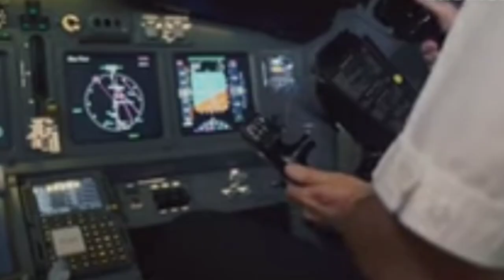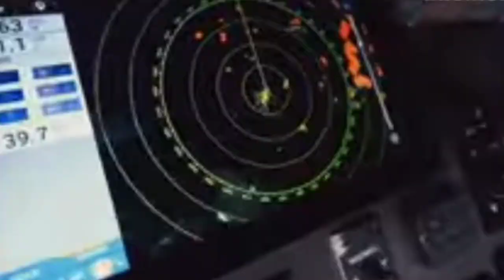uchek amadi aeroplane fight | uchek ki maramna plane kaya thawai kaya manglaba, documentary.